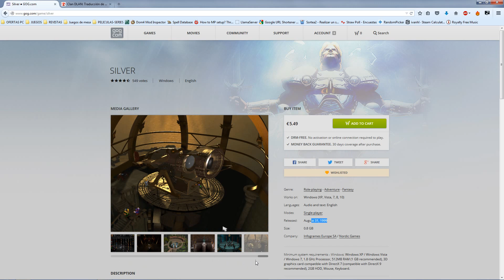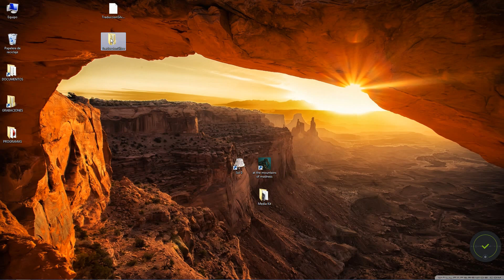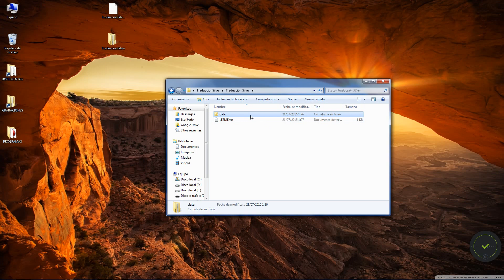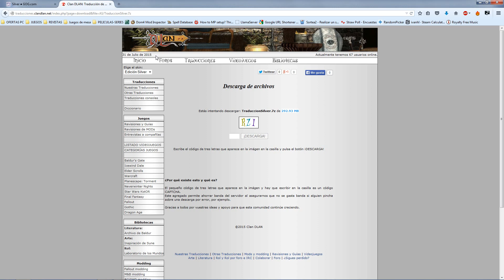[TUTORIAL] Traducción al Castellano SILVER (Audio, Voces y Texto) - Paso a paso. 100% Funcional